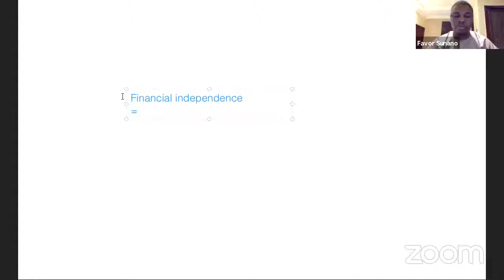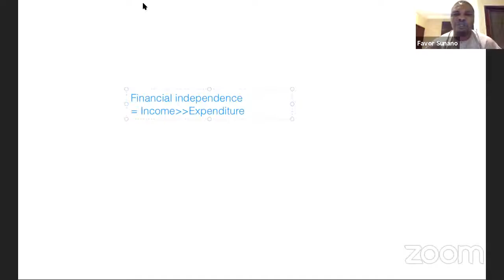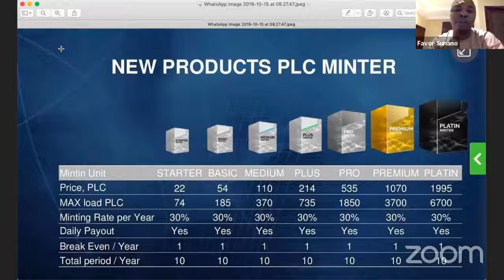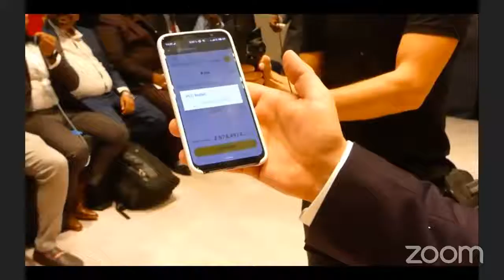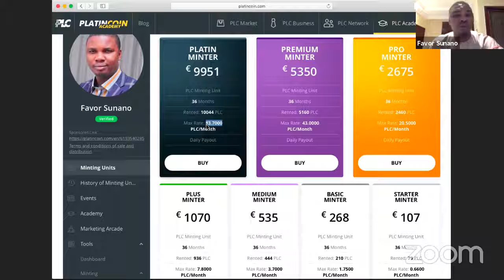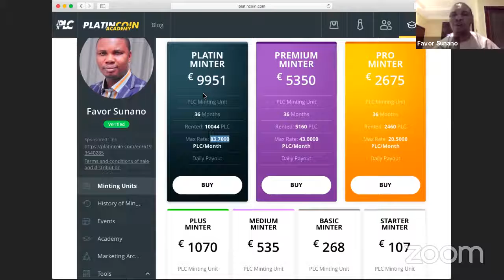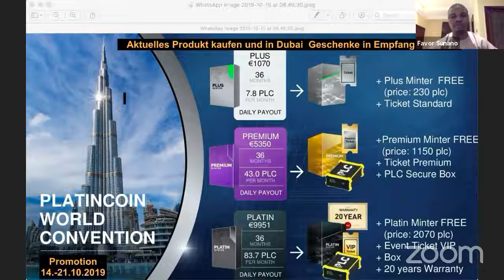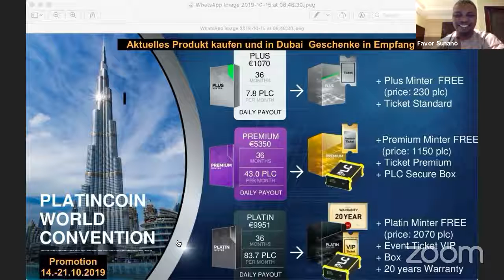Earn 30% annually in Cryptocurrency Best Deals